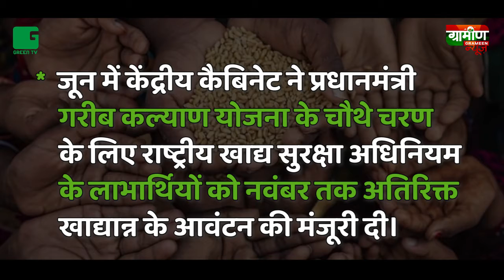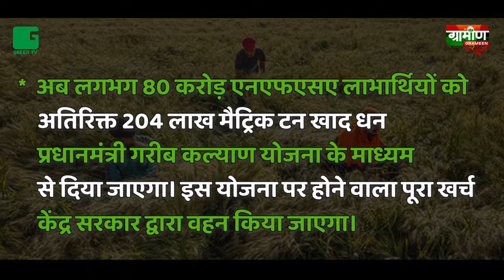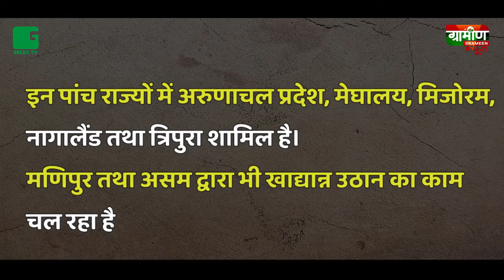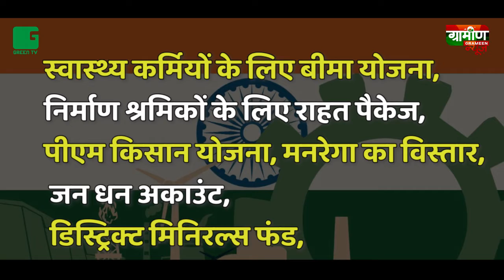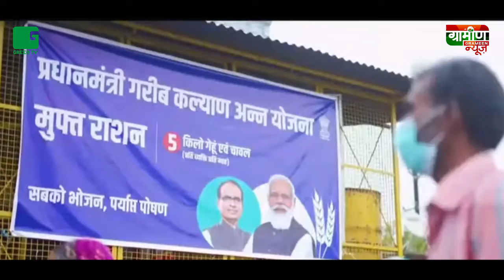प्रधानमंत्री गरीब कल्याण अन्न योजना | Corona के समय गरीब परिवारों के लिए कैसे सहारा बना PMGKAY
Corona काल गरीब परिवारों के लिए कैसे सहारा बना PMGKAY || PM Garib Kalyan Anna Yojana || योजना की बात

Pradhan Mantri Garib Kalyan Anna Yojana - प्रधानमंत्री गरीब कल्याण योजना के तहत गरीब परिवारों को 5 किलो मुफ्त खाद्यान्न उपलब्ध कराया जाता है. इस योजना का लाभ देश के 80 करोड़ लोगों को देने का लक्ष्य है. राशन कार्ड पर मिलने वाले तय कोटे के अतिरिक्त यह 5 किलो अनाज फ्री में दिया जाता है. कोरोना संकट के चलते सरकार ने इस योजना की शुरुआत की.

Pradhan Mantri Garib Kalyan Anna Yojana is a food security welfare scheme announced by the Government of India in March 2020, during the COVID-19 pandemic in India. The program is operated by the Department of Food and Public Distribution under the Ministry of Consumer Affairs, Food and Public Distribution